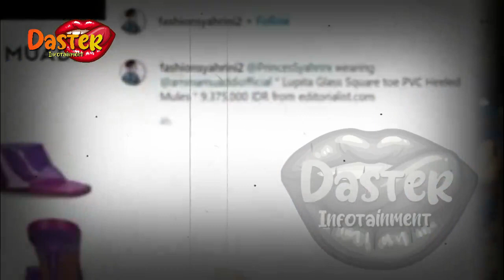SYAHRINI AJUKAN GUGATAN !? BISNIS REINO KINI AMBRUK !? | gosip artis hari ini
insertlive,
insert today,
insert pagi,
insert siang,
infotainment,
indonesia,